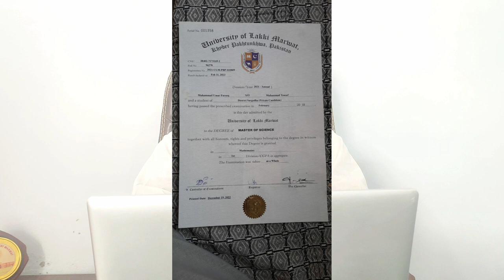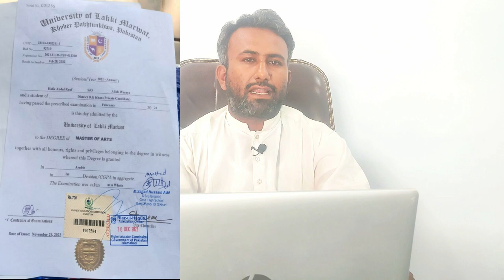Current status of Ulm|Warning: University of Lakki Marwat's Current Status Exposed|Ulm latest update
About Video:Current status of university of Lakki Marwat:Latest ulm updates: Unversity of lakki marwat update.

Aslam o alikum : Maqbool Hussain is a well-renowned teacher, an inspirational speaker and leader, a success coach, and a practical educationist of Pakistan. He is amongst the top trainer in the country. He is the founder of The Friends Public School, working on the motto that Pakistan will transform if thought transforms.